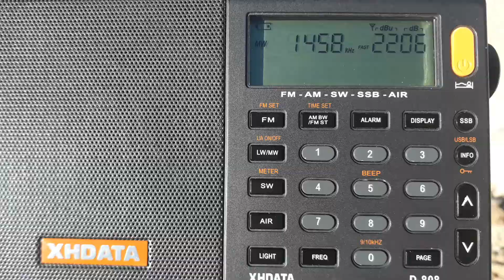RADII GIBRALTAR 1458 MW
RADIO GIBRALTAR 1458 MW
WESR COAST OF ORAN ALGERIA